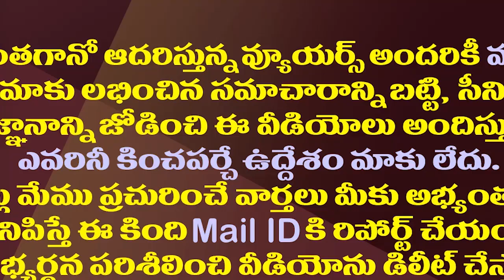టీడీపీ వైసీపీ: రెండు పార్టీలకు ఒకటే టీమ్ వ్యూహాలు| Same Team Working For YS Jagan And Chandrababu